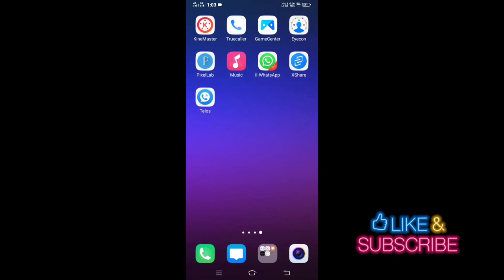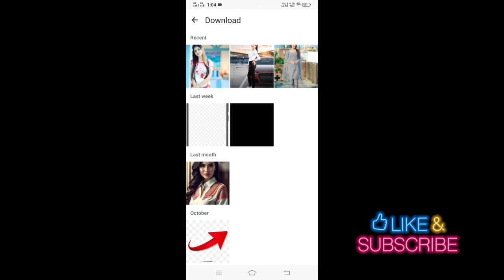WhatsApp ke chat box mein apni photo kaise lagayen | WhatsApp mein wallpaper kaise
whtasap par apni photo kaise lagayen
whtasapp ki home screen par apni photo kaise lagayen